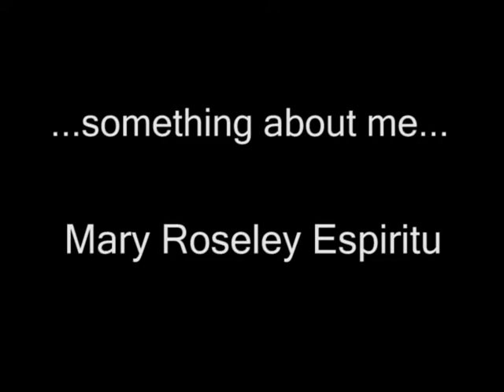demo reel for projart.avi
demo reel for projart :)